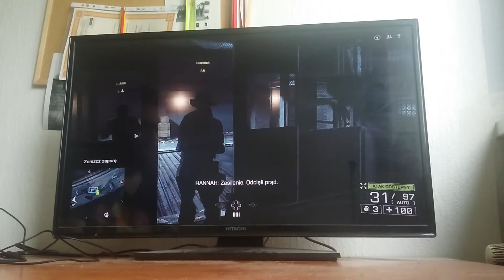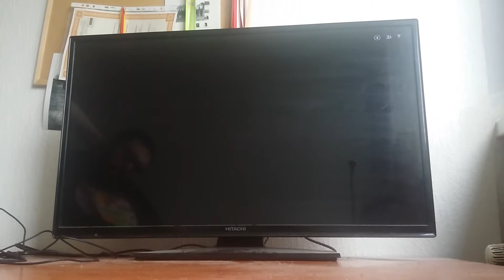Battlefield 4 - Normalny - #26 - Atakujemy tamę